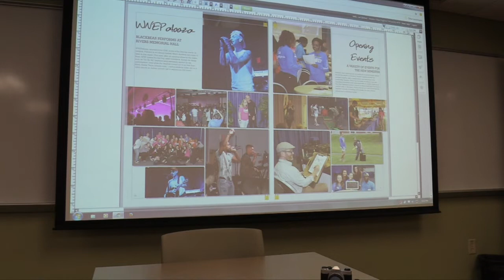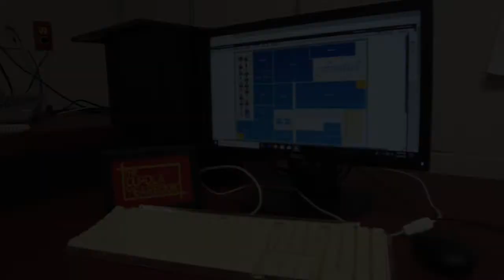The Cupola Yearbook 2018